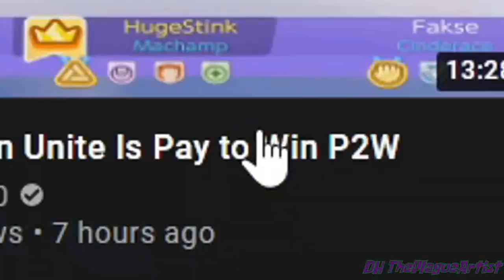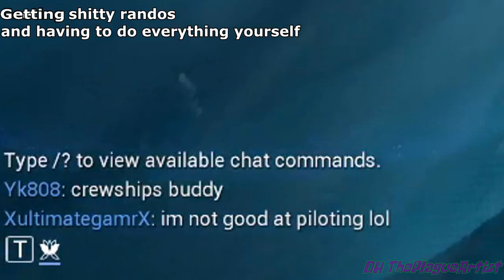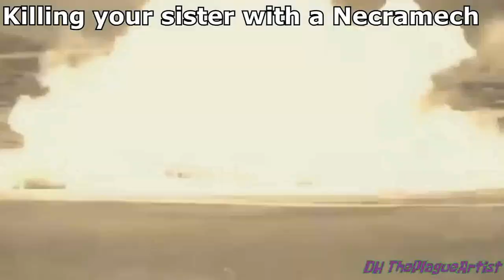The Sisters of Parvos Experience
the Sisters of Pravos update has been pure chaos. and I love it so much!